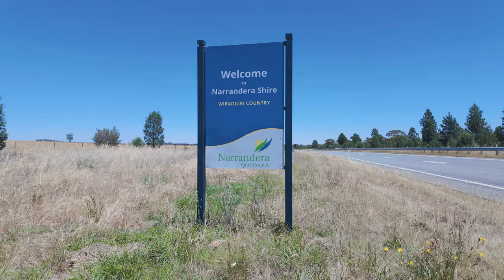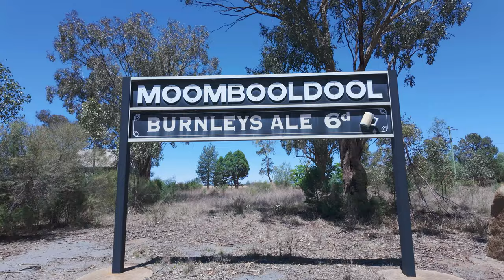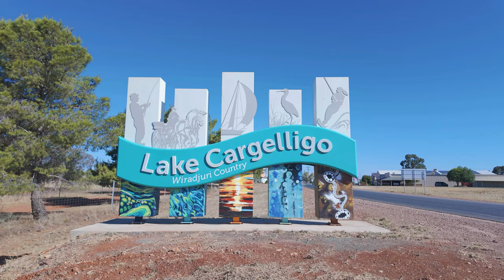Road Trip into NSW Wiradjuri Aboriginal Country, Coolamon, Lake Cargelligo, Wagga Wagga.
Yamma Biyambul Mayiny
( Hello All People )

The sun was just beginning to rise, casting a golden hue over the landscape as I set off on my road trip into the heart of New South Wales' Wiradjuri Aboriginal Country. My journey would take me through the historic towns of Coolamon, Lake Cargelligo, and Wagga Wagga, each offering a unique glimpse into the rich Wiradjuri cultural tapestry of the region.

Video: Mark Saddler
Gear Used: DJI Air 3 S DJI Mini 4 DJI Osmo Pocket 3